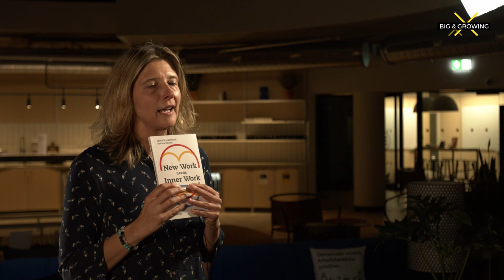New Work Hacks mit Conny Harlinghausen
New Work Hacks: Inspirationen, Tipps und Methoden für neues und innovatives Arbeiten

Conny zeigt Euch, wie wir mit simplen Hacks die Zukunft der Arbeit verbessern können. Oftmals sind es kleine Veränderungen, aber auch Experimente, die Großes in Unternehmen bewirken.
Dazu gehört, ganz im Sinne von New Work, Mut einfach einmal neue Dinge auszuprobieren.

Wir werden das Ergebnis der Session gemeinsam gestalten und aktiv nach Lösungen suchen -  frei nach der These:

„Die Zukunft der Arbeit gehört den Menschen“, so dass wir am Ende mit „AHA-Erlebnissen“ nach hause gehen.

Die Session richtet sich an Alle:
Führungskräfte, aber auch Mitarbeiter, die aktiv etwas Positives in ihren Unternehmen verändern und mitgestalten möchten

Über Conny Harlinghausen:

Conny Harlinghausen hat lange, internationale Erfahrung im Vertrieb und Marketing sowie als Trainerin. Für sie ist es wichtig, den Mensch im Mittelpunkt seiner Arbeit zu sehen. Daher ist Feelgood Management Connys Herzensangelegenheit. Sie unterstützt Unternehmen, eine positive Unternehmenskultur zu entwickeln und nachhaltig zu implementieren. Conny ist begeisterte Netzwerkerin, Speakerin und organisiert Feelgood Meetups in München, um das Thema „Positive Unternehmenskultur"" weiter zu verbreiten.

Originalaufnahme: Big & Growing New Work Festival & Purpose Konferenz 2020

newwork zukunftderarbeit wandel arbeit makepurposework leadership The Big & Growing New Work Festival is the largest future of work conference in Europe. Ever since 2019 it has connected thousands of people from all backgrounds, raising awareness about the transformation of work as key driver for a sustainable economy.

The Big & Growing community todays counts over 5000 members who want to create a better working world. We come together across Europe and online - in a fully decentralized way, inclusive events, and agile formats - just like the future of work itself.

The Big & Growing New Work Festival is an initiative by Mentessa - Where the future works